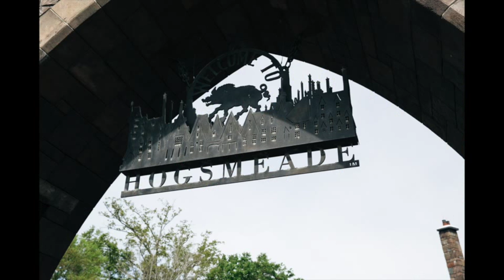Spring Break 2015 with Young Harris College tennis teams at Universal Studios in Florida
After two days of non-stop tennis tournaments in central Florida, these college kids from Young Harris College got a day off to have fun at Universal Studios and Universal Adventures.

"Good Life" by PHXperiment licensed through SongFreedom.com

To have your college trip documented in photographs, reach out